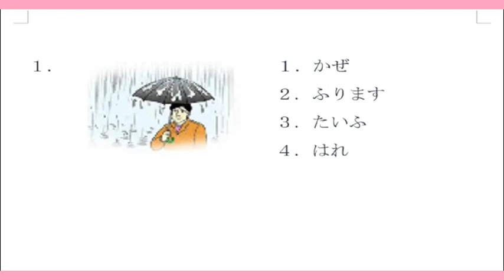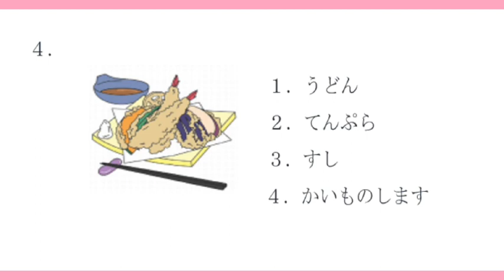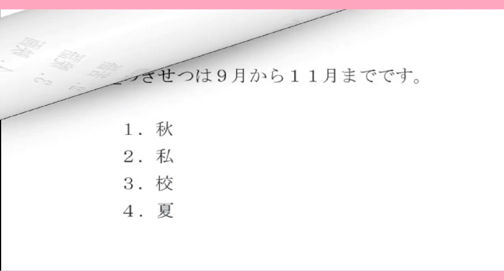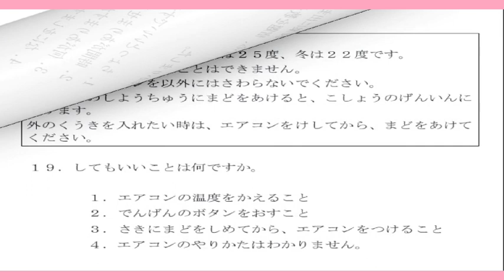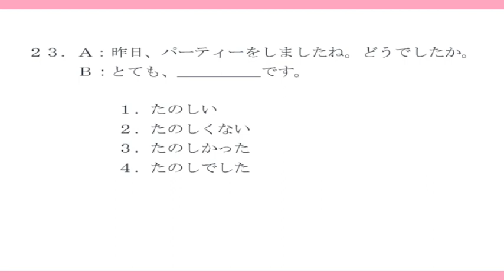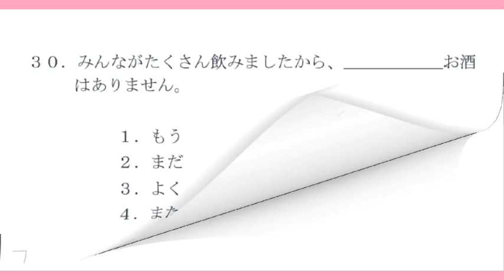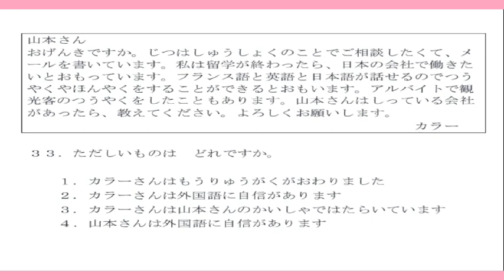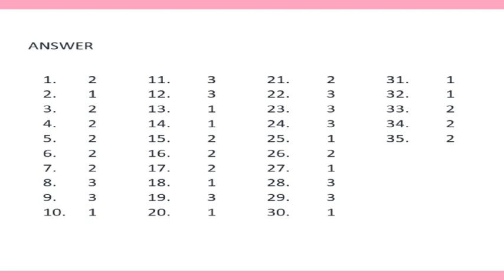[#13]JFT [Japan foundation test] |script| Vocabulary | Grammer| Reading#Urvashi Verma#jftbasica2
こんにちはみんなさん。

if you want  any information or tips about
jFT and ssw kaigo exam .write a comment in comment section.